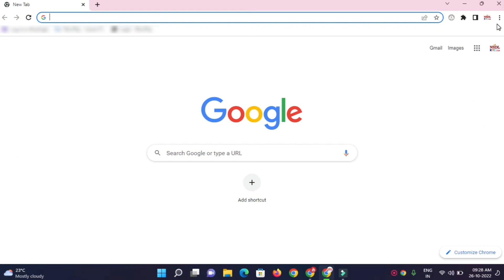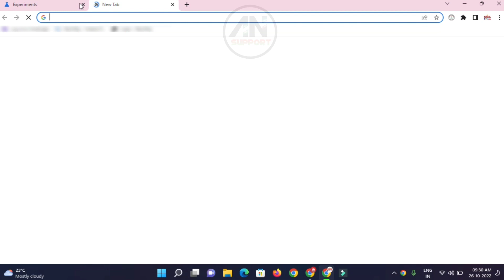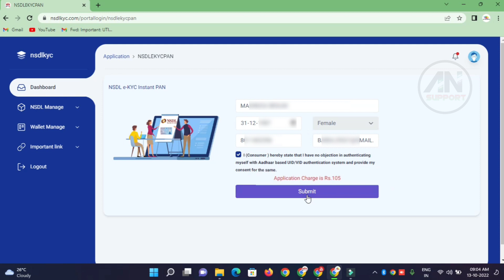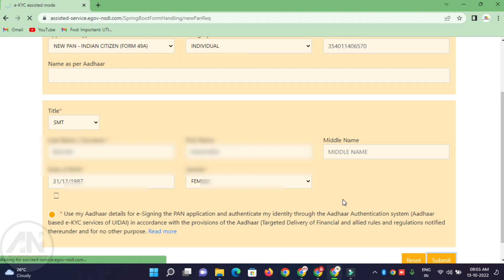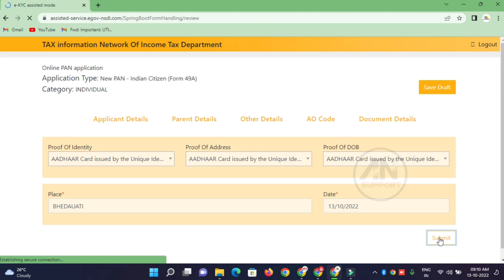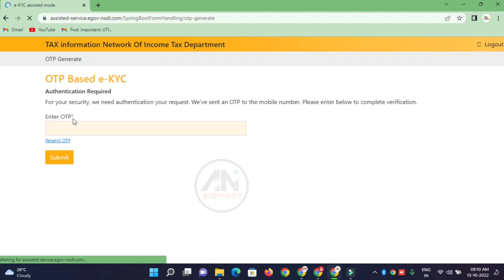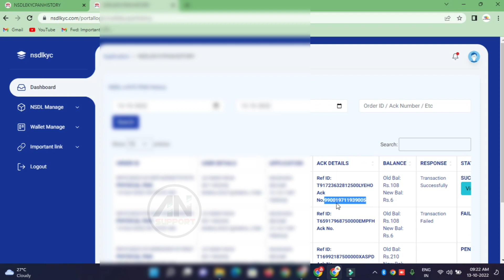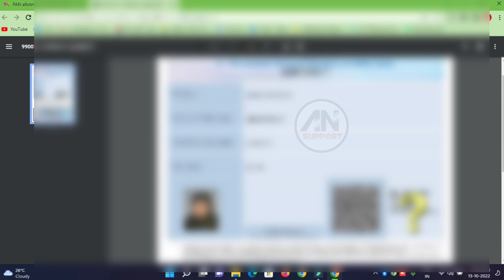Nsdl ekyc pan apply/ Pan card apply online/ Aadhar se ekyc pan apply/ Instant NSDL pan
Nsdl ekyc pan apply/ Pan card apply online/ Aadhar se ekyc pan apply kaise kare! Instant NSDL PAN Apply

E-KYC OTP/Biometric Through Paperless PAN Apply. Now NSDL Pan OTP & Biometric Through, E-PAN Coming to Email within 30 minutes. Aadhaar based instant PAN is a new facility. Aadhaar e-KYC OTP or Biometric Authentication.

Queries and topic covered in this video